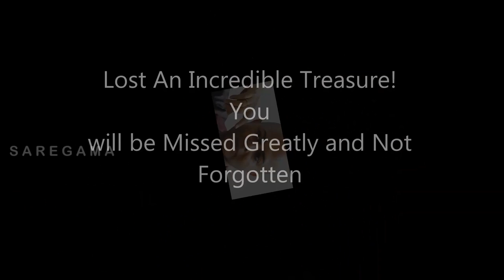Amar Prothom Chobi | Narration by Rituparno Ghosh on his own voice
Narration :: Amar Prothom Chobi
Voice :: Rituparno Ghosh
Label  :: Saregama

The legendary New Wave Indian film maker Rituparno Ghosh passed away today morning in Kolkata. Ghosh was born on August 31, 1963 in Kolkata. He came to prominence with his 1994 film 'Unishe April'. He won multiple National Awards and several acclaimed international awards. Rituparno Ghosh had won 12 national awards in the course of his career.

Rituparno started his career in advertising and his directional debut was Hirer Angti (The diamond ring). He won the National film award for Best Director for his Bengali film Abohoman starring Jishu Sengupta, Ananya Chatterjee, Dipankar Dey and Mamata Shankar. He made his first screen presence in an Oriya film Katha Deithilli Ma Ku which is directed by Himanshu Parija and released in 2003.
He hosted two celebrity chat shows, namely Ebong Rituporno on ETV Bangla and Ghosh and co. on Star Jalsha. He also was the scriptwriter of Gaaner Opare

Saregama salutes this New wave Director for his outstanding contribution and achievement in Indian cinema.